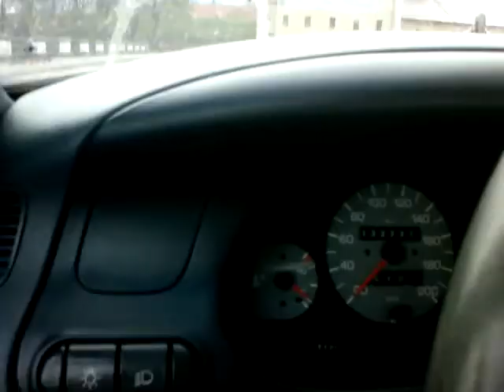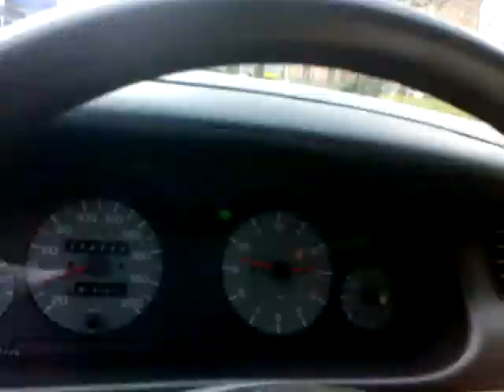Kolony v Terezíně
Na D8 byl převrácený kamion, tak se jezdilo kudy se dalo.